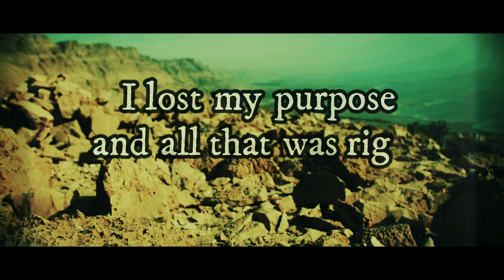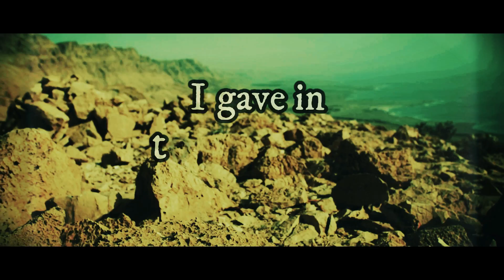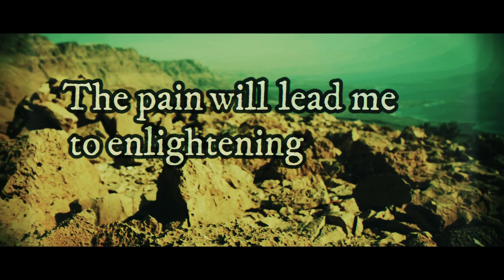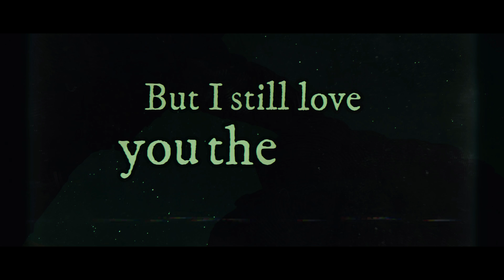Sinner's Rise - Al-Masih (Lyric Video)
Sinner's Rise - 'Al-Masih' from debut album "The Brink of Despair," available everywhere now.

New rock/metal music.

LYRICS:
Alone and broken, I'm empty inside
I drag the Jordan for the meaning of life
Beneath the surface of pleasure divine
I lost my purpose and all that was right
I gave in to darkness
I am sin and heartless

Look to the light
Criticize
I'm not worthy, yeah, you were right
Deified is to be
Crucified
From the darkness, I will rise

This place is keeping the secret of God
I crawl the desert in seeking your call
If you thrash and beat me, in the blood that you draw
The pain will lead me to enlightening dawn

It's too late to change my ways
But I still love you the same
Hear the rapture call your name
You'll leave me here to suffer in my bitterness and pain